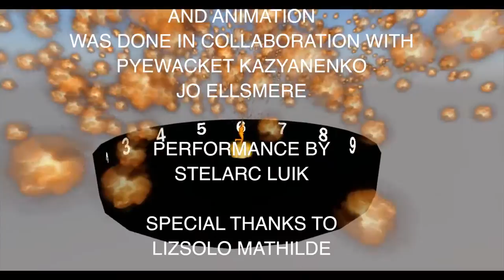Out of Breath / Out of Time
Created in Second Life for The Third Annual Odyssey Performance Art Festival, this is seen more as an animated avatar installation rather than a performance. It was re-created for this machinima. The original event was 20 min in duration and modular in choreography and composition. It had an in-world audience.